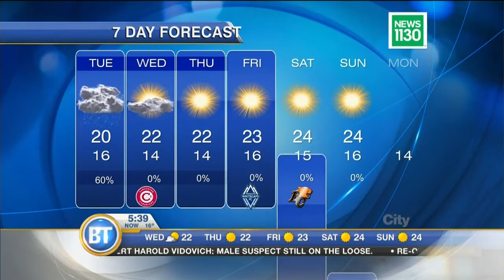Latest Forecast: August 9th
60% chance of showers today, the heat returns Thursday. Latest Forecast: August 9th